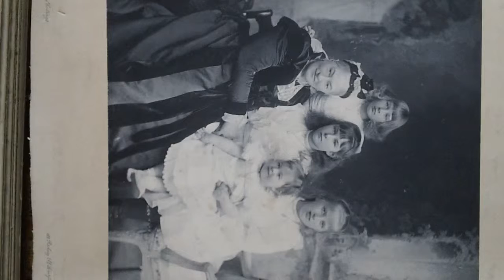Louisa Forget-Bourgeois and 4 daughters Liverpool